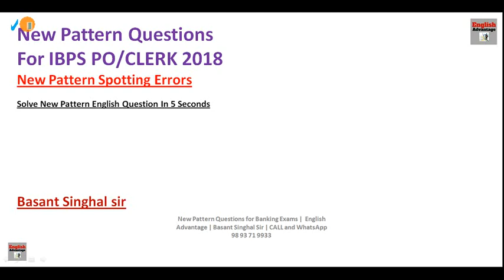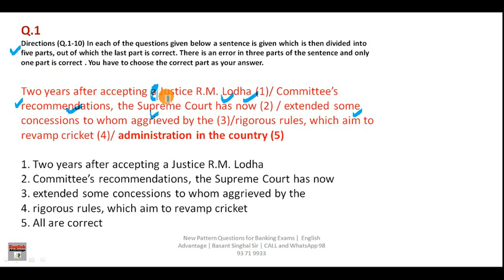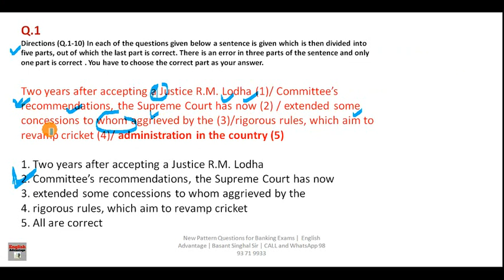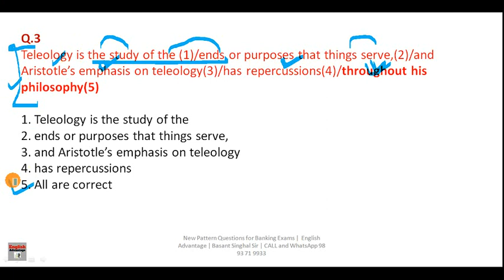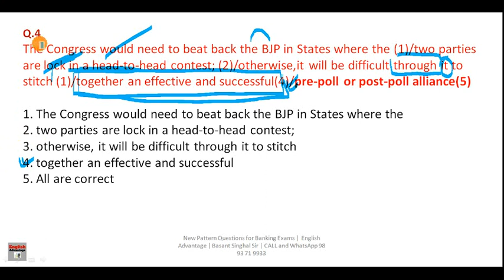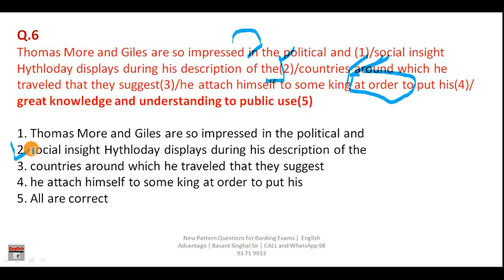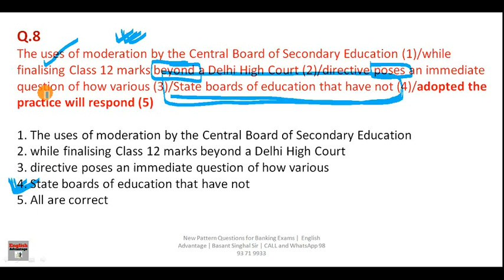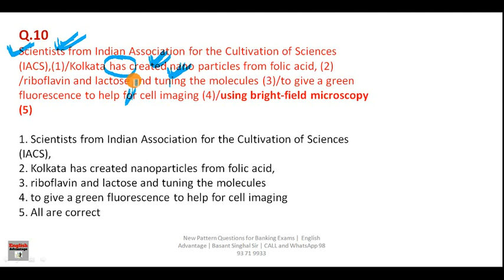IBPS Clerk Exam 2022 Latest Pattern English Questions | Fully Solved & Explained Part 3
Hi Friends,
BPS Clerk Exam 2022 Latest Pattern English Questions | Fully Solved & Explained Part 3

Buy the Best Vocabulary E-Book for All Competitive Exams here